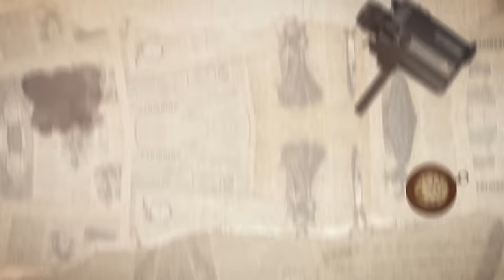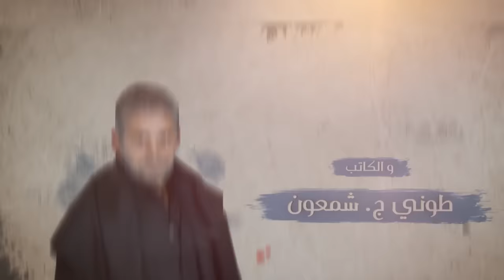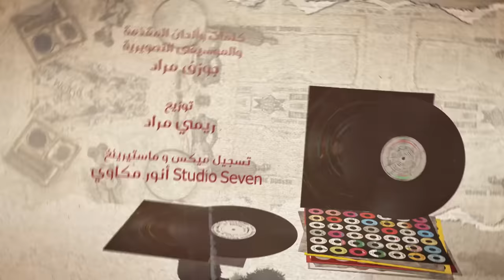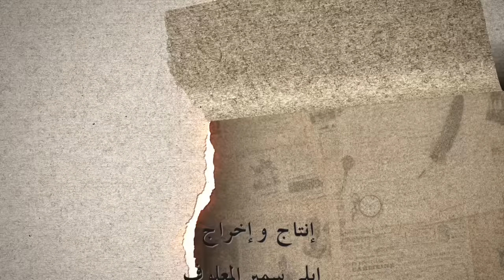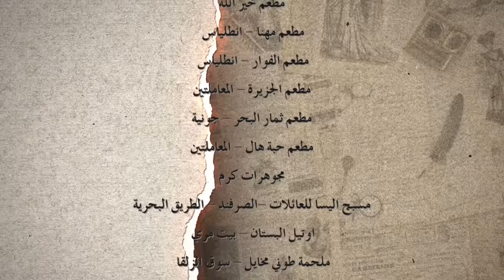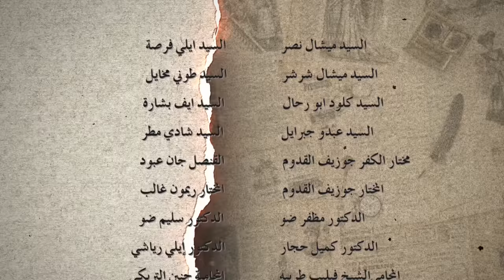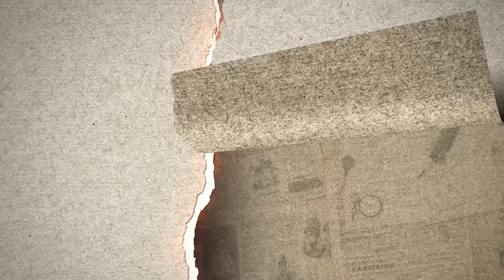Rasif el Ghoraba 129 - رصيف الغرباء 129